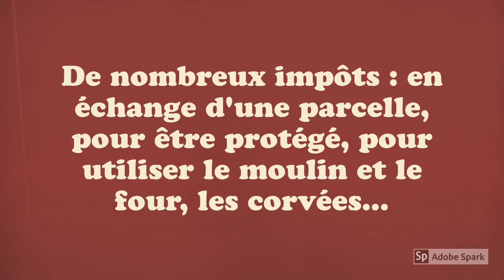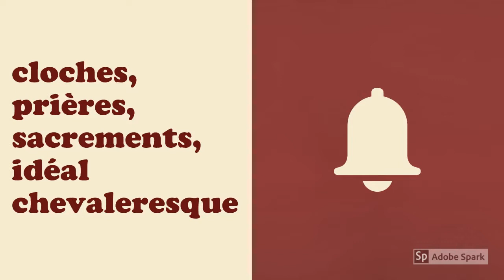Les seigneurs et les paysans au Moyen Âge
vidéo résumant l'essentiel de la leçon